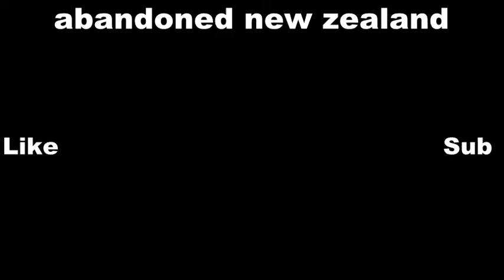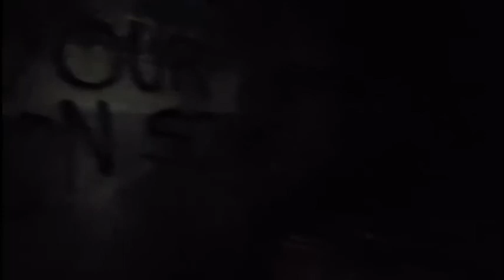WE FOUND IT!, underground secret bunker, Part 1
Here is part 1 of this secret tunnel that leads to an underground bunker.

If you know of a abandoned site that we could film or you just want to get in touch